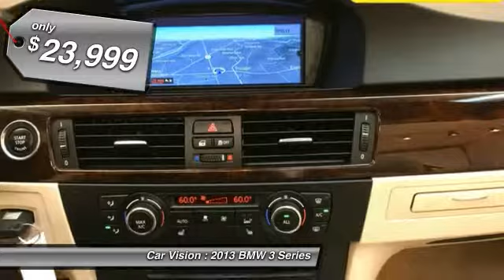2013 BMW 3 Series Norristown PA 527810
2013 BMW 3 Series 328 Conv Navigation IPOD & USB Adapter HEATED SEATS

Car Vision
2626 W Ridge Pike